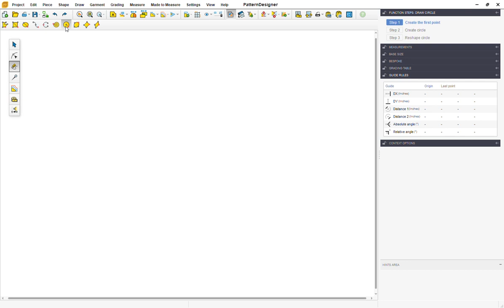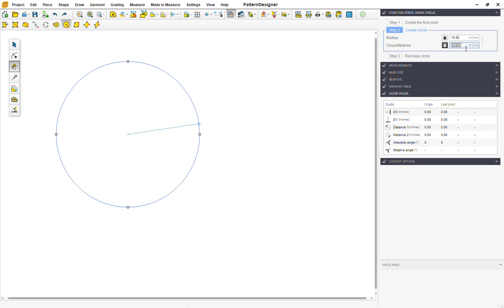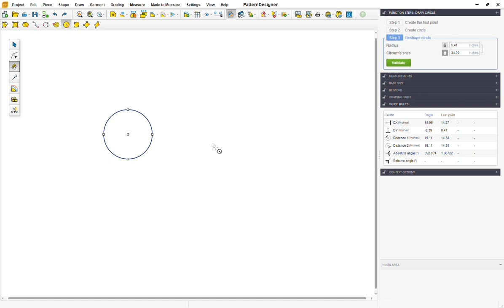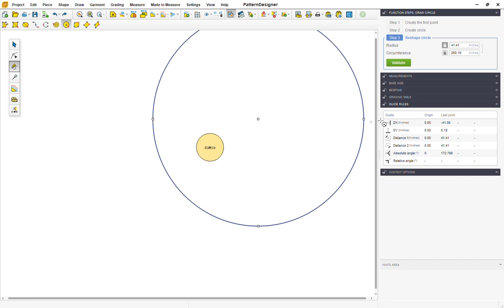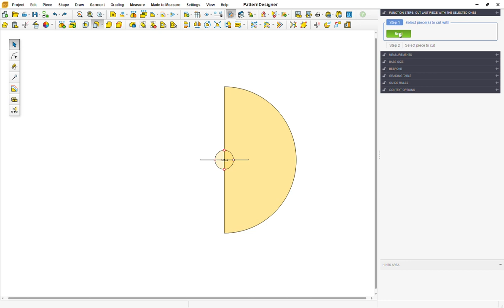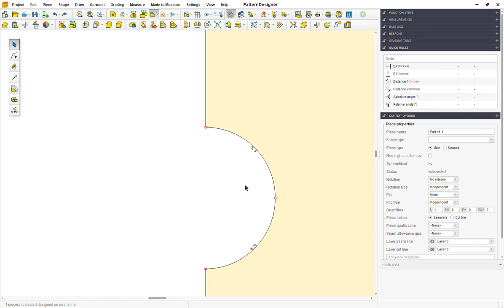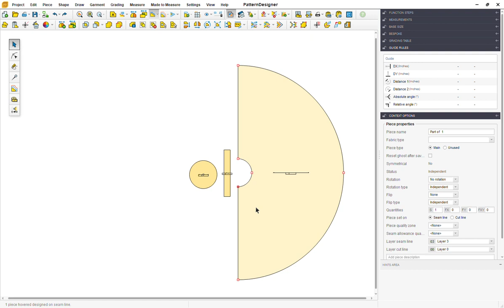FULL UMBRELLA SKIRT PATTERN MAKING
Full Umbrella Skirt Pattern Making Tutorial Using Gemini Cad X19 Version.
0:00 - discussion about varities of skirt
1:45 - measurements needed for making full umbrella skirt
2:10 - explanation about the 'DRAW CIRCLE'  tool
3:00 - creating a smaller circle for the waist portion using circumference
4:30 - creating a larger circle for the skirt using radius
6:12 - making the waist
7:26 - drafting waist belt